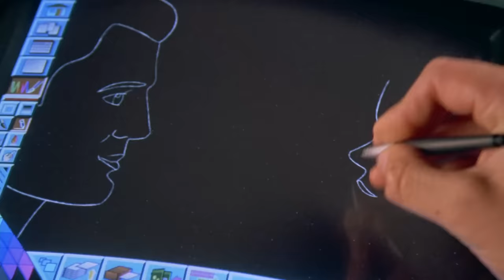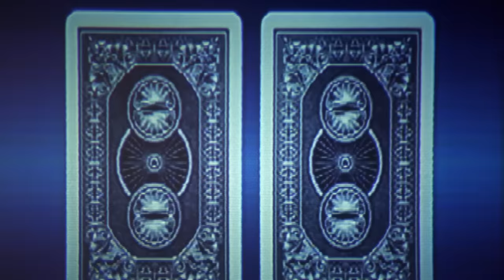Neil Patrick Harris Tests His Psychic Abilities | Starship Troopers (1997) | Now Playing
STARSHIP TROOPERS is NOW PLAYING and can be found to Rent or Buy

Humans in a fascist, militaristic future wage war with giant alien bugs.